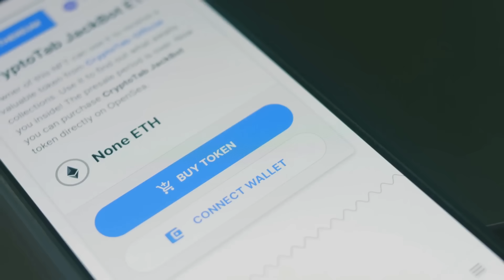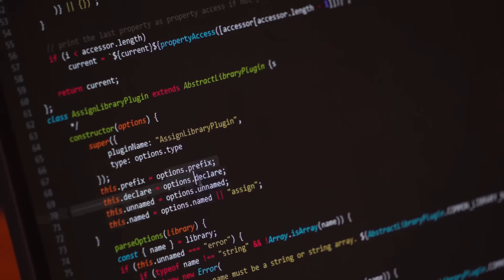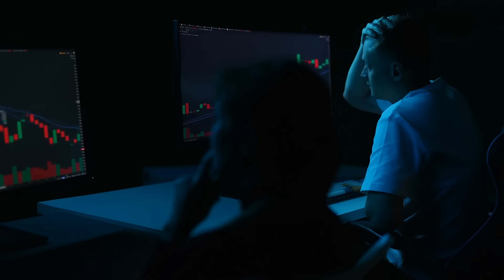Is Solana replacing Ethereum? Speed, fees & use cases compared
In this video, we compare Solana and Ethereum in plain English:

• Transaction speed (TPS) and network fees
• Validator structure and decentralization
• Use cases in DeFi, NFTs, and beyond
• Ecosystem growth and developer activity

Solana and Ethereum are evolving - but in very different directions.
Understand the strengths and trade-offs before choosing your next move.